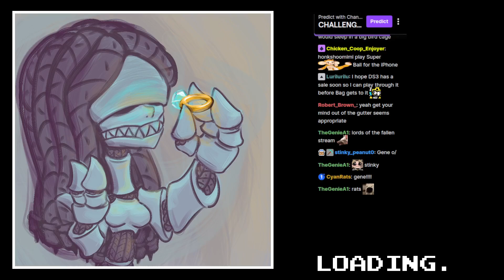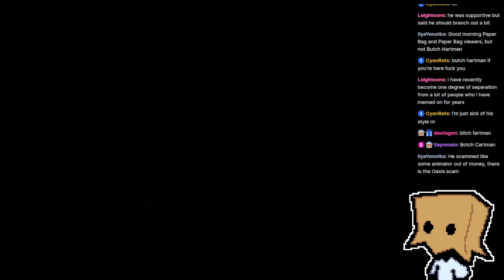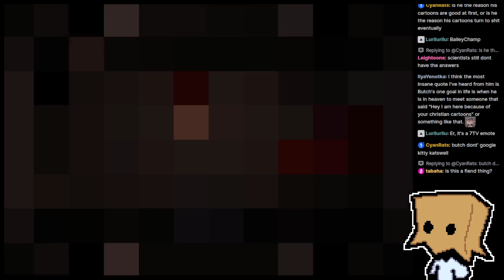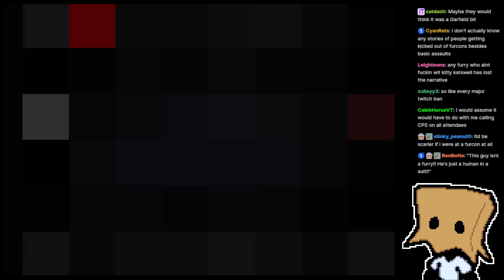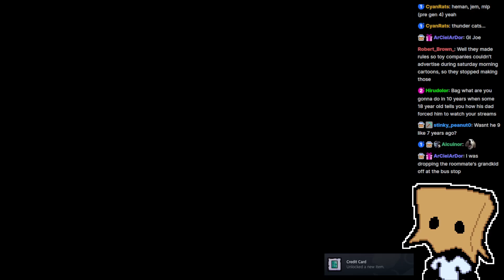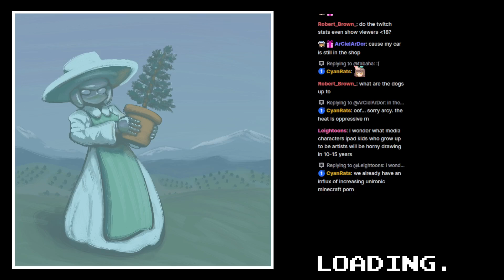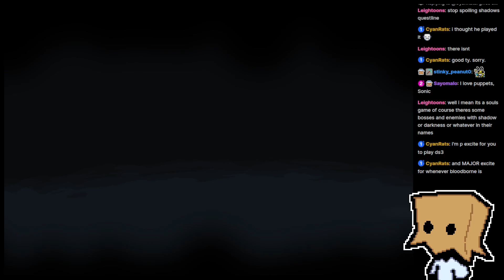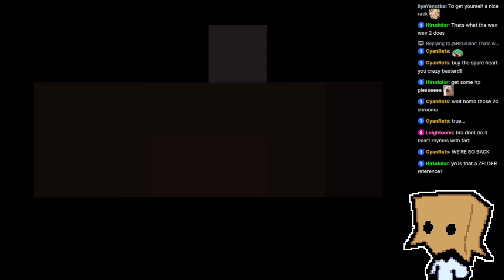[Stream] The Binding of Isaac: Repentance, August 19th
This guy ain't built for Hush runs.